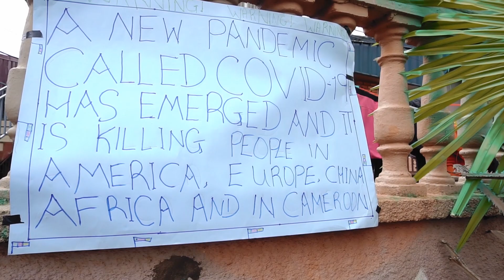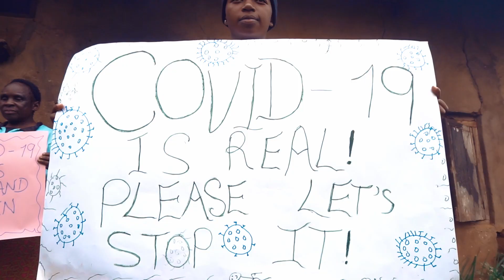Stop Corona By Willy De Boyo Official Video Dir M Kuma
Coronavirus (COVID-19)

Coronavirus has been declared a worldwide pandemic.